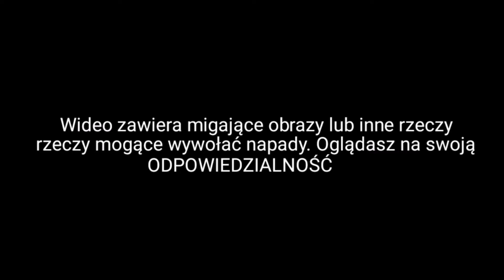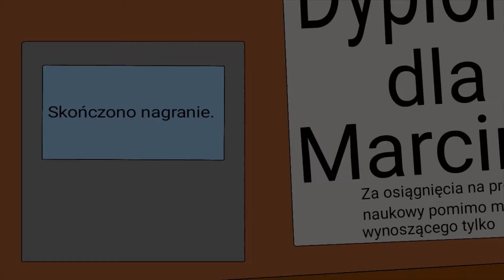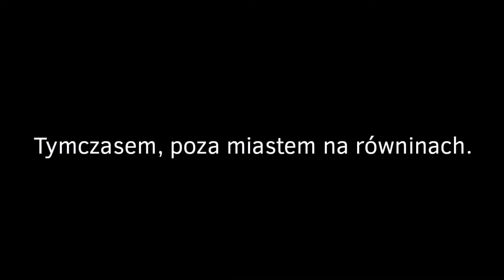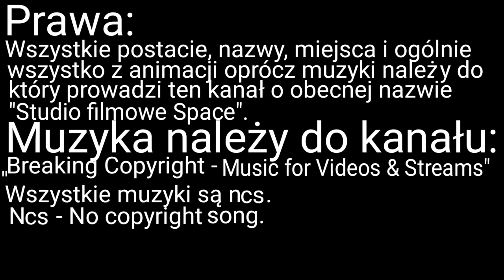Shadow Man - Oryginalny film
Film o powstaniu Shadow Mana, głównej postaci w "Uniwersum Skorpoida".